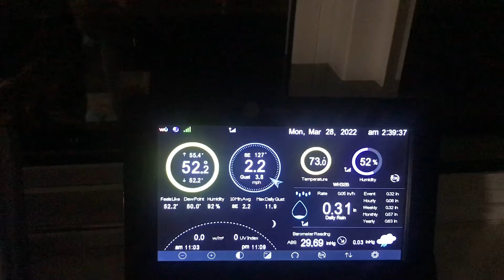Storms Nearby Elk Grove, CA March 28, 2022 (Park Chasing #2)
On March 28, 2022, some thunderstorms developed over the Sacramento Valley. This video compiles some of the views from Elk Grove, California on March 28, 2022.